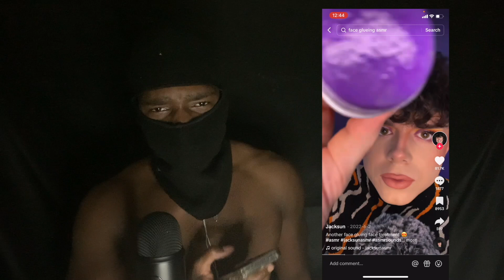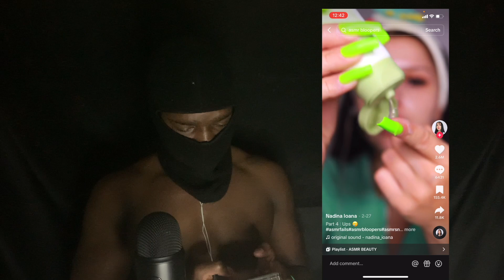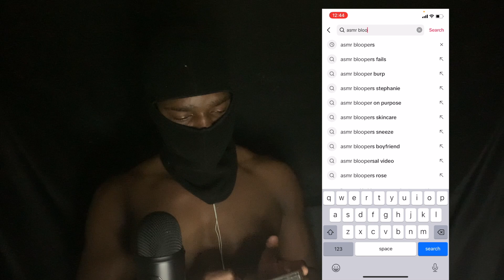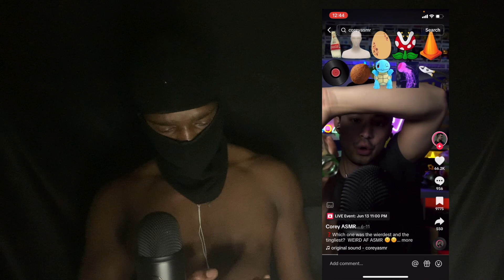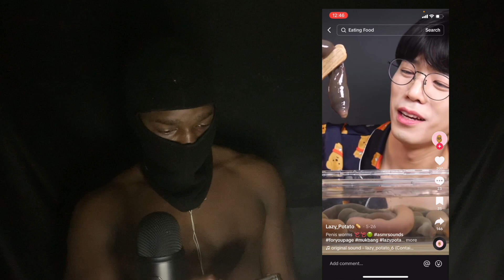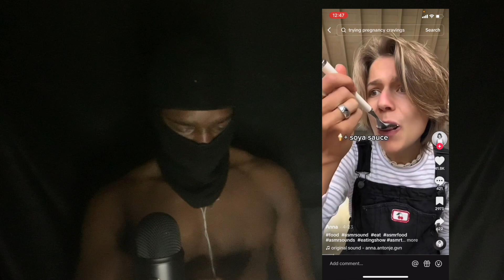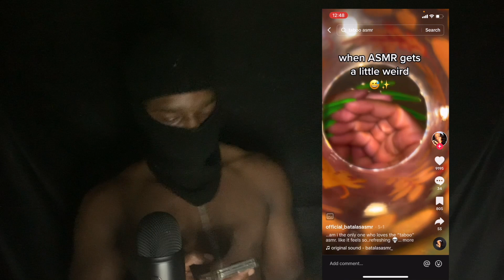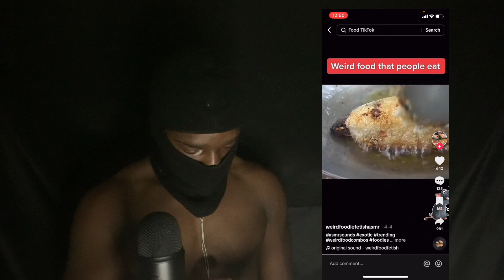ASMRtist Reacts To WEIRD TikTok ASMR & ASMR Bloopers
Today I originally decided to react to asmr bloopers but then it got boring so I decided to watch weird asmr instead lmaoooo  WATCH THE FULL VIDD
SUBSCRIBEEEEEEEEEEEEE ROAD TO 10KKKKK